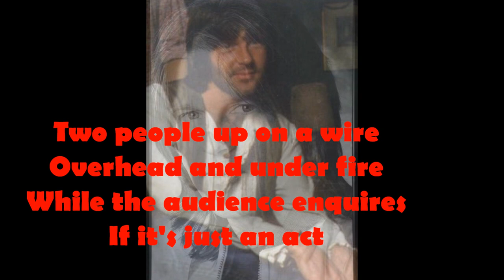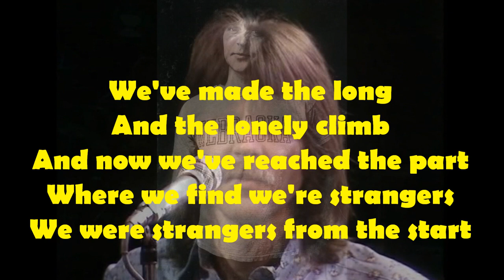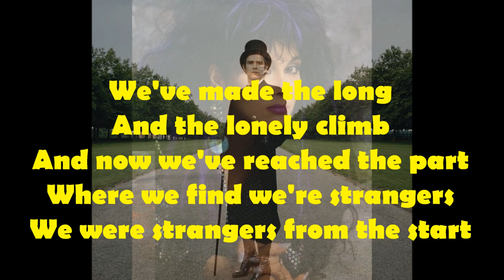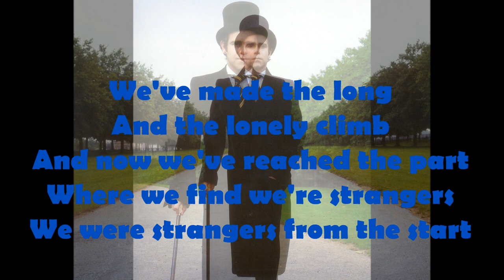Elton John's "Strangers" - Randy Meisner & Ann Wilson 1982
A B-side outtake from Elton John became a beautiful duet between Randy Meisner of The Eagles and Ann Wilson of Heart. On Meisner’s 1982 solo album on Epic Records.
Words & Music by Elton John & Gary Osborne